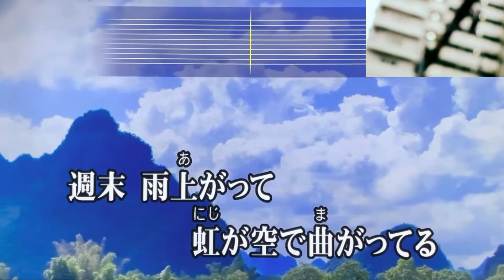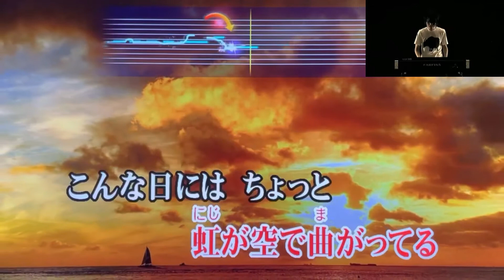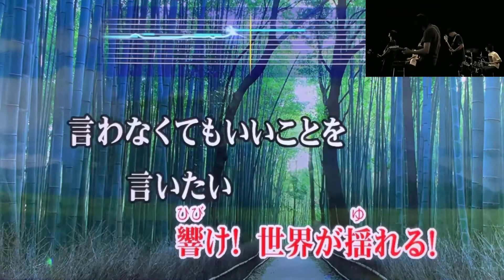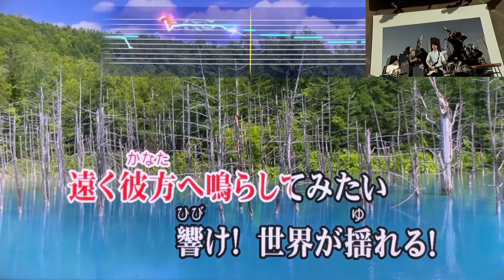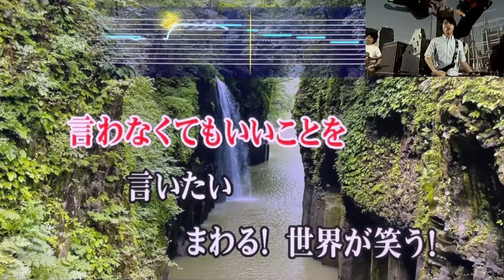『虹』 フジファブリック 🌈 "Niji (Rainbow)" - Fujifabric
カラオケ採点平均90点の五十路ド素人親父が、原曲モニターなしでオモチャのマイクを使って、自宅ＴＶの前でスマホ録画しただけなので諸々それなりです… ご了承下さい😅

バンドリーダーの故・志村さん曰く「変われるキッカケを作ってくれる曲」として2005年(平成17年)にリリースされた5作目のシングルで、発売後の2018年には「バウムクーヘン」と共に映画『虹色デイズ』の挿入歌に起用された、代表曲のひとつをリスペクトを込めて歌い継がせて頂きました🎤

テレワークの余暇を使い、親族の無病息災・コロナ禍終息・世界平和を願って勝手に始めた「家カラ連日フル曲配信チャレンジ」に現在挑戦中です🍀✨